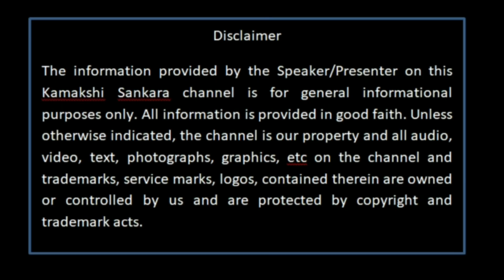தேவர்களின் அருள் கிடைக்க என்ன செய்ய வேண்டும் mahaperiyava kamakshiammantemple CN Muthuswamy sastry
Maha periyava saranam.  In this video, we will see who is Devargal and how we can get blessings from  them.